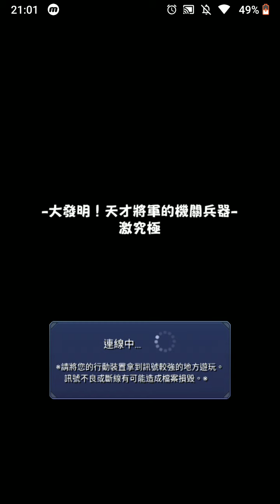激究極德川秀忠【怪物彈珠】